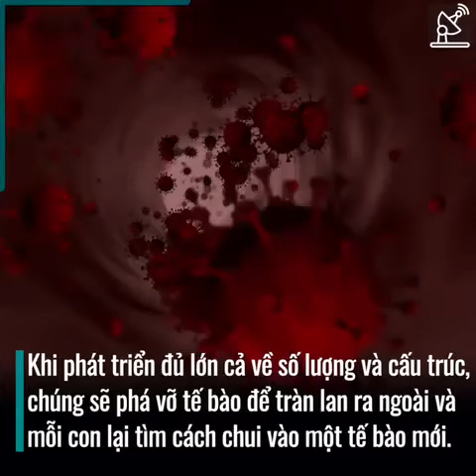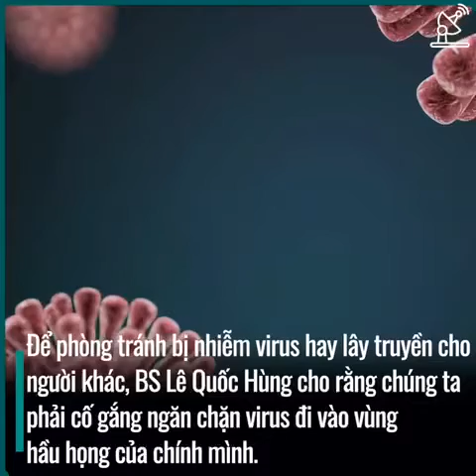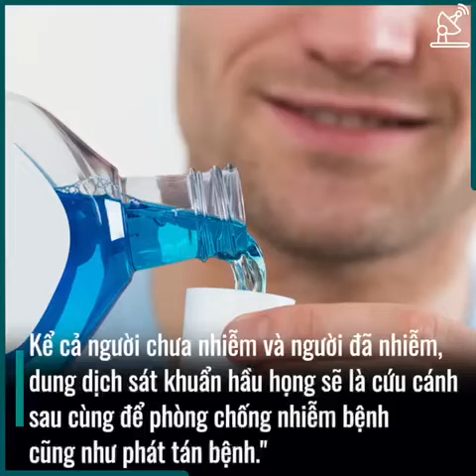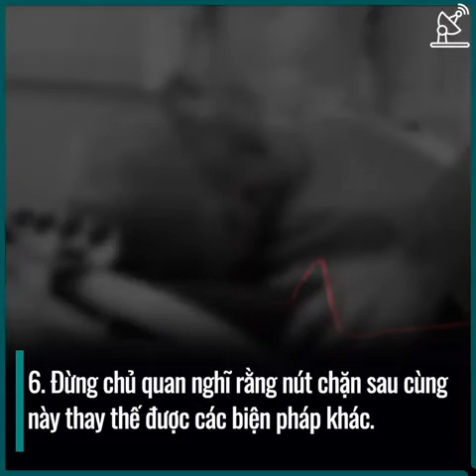Mẹo vặt cuộc sống: cần làm gì để phòng ngừa covid-19 hiệu quả nhất?